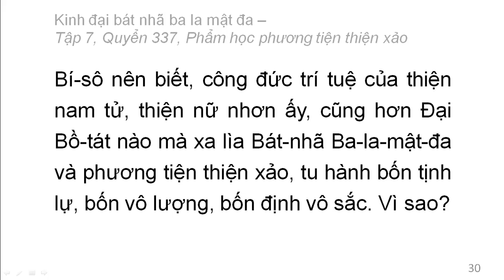Quyển 337: Kinh đại bát nhã ba la mật đa - Phẩm học phương tiện thiện xảo (rất hay) (337/600) (2)